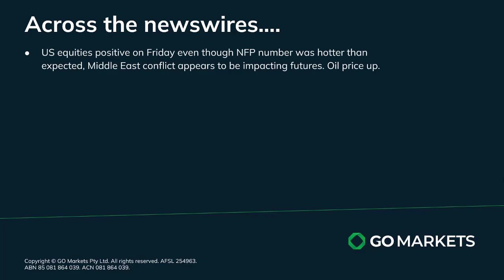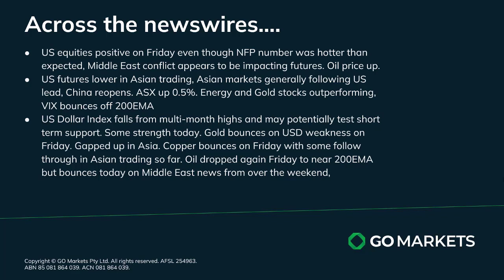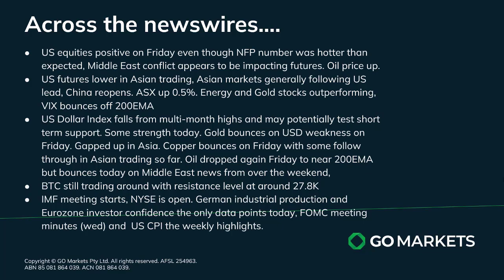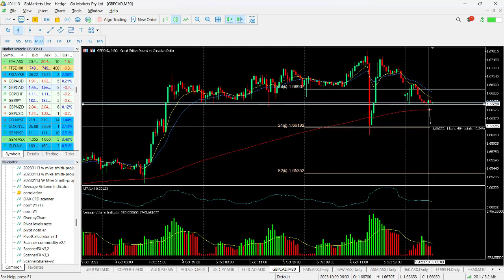ASX Market Update and Charts if Interest - GBPCAD and RMS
Market sentiment in Asia is dominated by the escalation in the conflict in the  Middle East over the weekend.
Oil futures gapped higher by 4% this morning and some flight to safety into USD and Gold evident, US equity futures lower despite a strong end to last week, ASX up 0.5%

Melbourne.